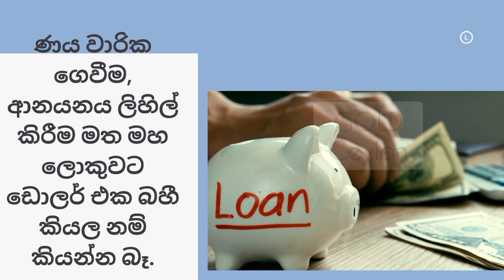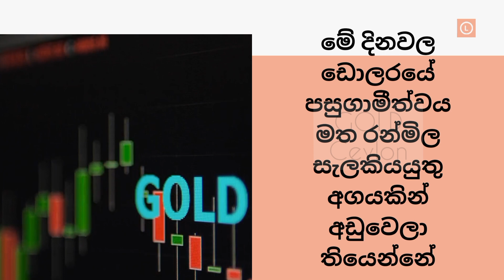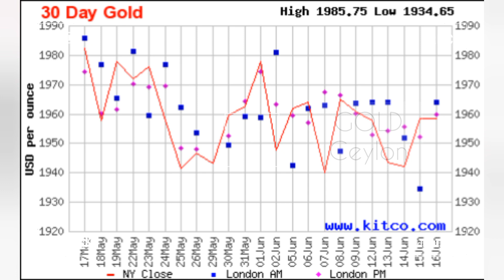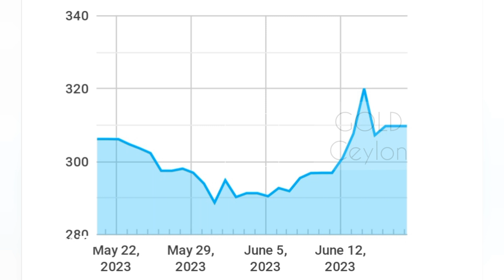රන් ඩොලර් එක්ක වෙනස් වුන හැටි | WEEKLY GOLD UPDATES |@GOLDCeylon @GOLDPRICEKERALATODAY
ඩොලර් rate එක උච්ඡාවචනය වීම

ලංකාවේ දැන් ක්‍රියාත්මක වෙන්නේ "Floating Exchange Rate Policy" එක නිසා

රත්තරන් උඩ පහල යන්න පුලුවන්.

සාමාන්‍යයෙන් ආනයන විශාල ප්‍රමාණයක් ලිහිල් කලොත් මුල් අවධියේදී  කොහොමත් ඩොලර් එක උඩ පහල යන්න අවකාශ වැඩී.
ණය වාරික ගෙවීම, ආනයනය ලිහිල් කිරීම මත මහ ලොකුවට ඩොලර් එක බහී කියල නම් කියන්න බෑ.

ඒ නිසා රත්තරන් මෙහෙත් මහා ලොකු අඩුවීම් නම් බලාපොත්තුවෙන්න බෑ.